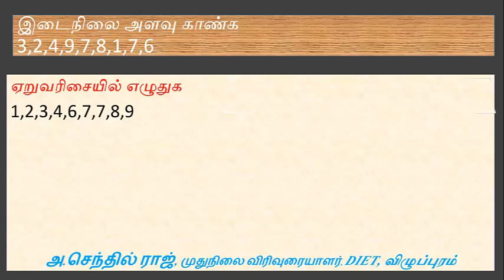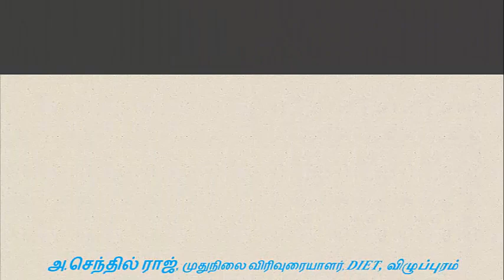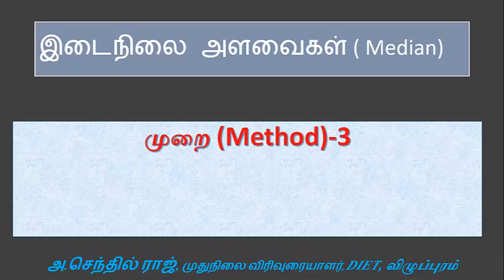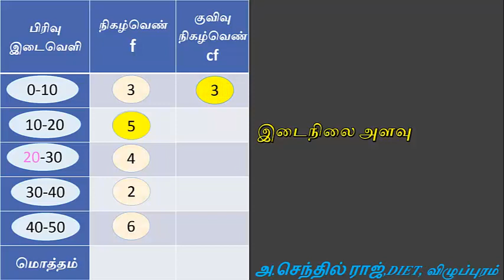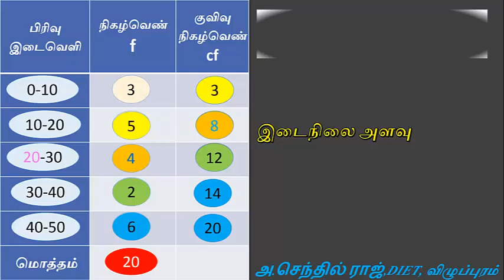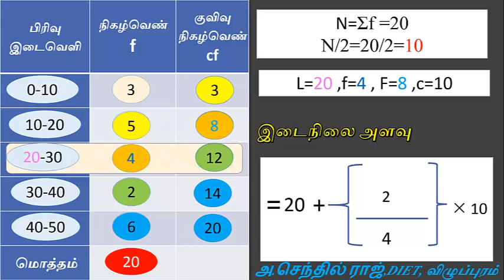median in tamil all methods இடைநிலை அளவு